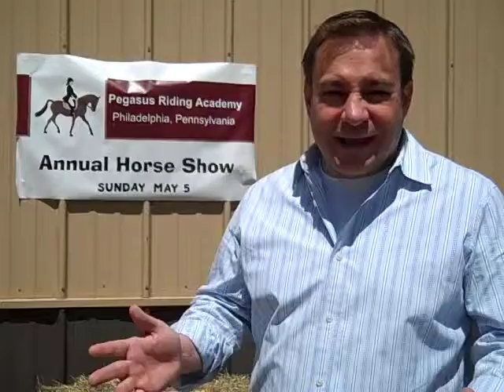State Representative John Sabatina on Pegasus Therapeutic Riding Academy in 174th district of PA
State Representative John Sabatina Jr. has been a lifelong resident of Rhawnhurst in Northeast Philadelphia.  He serves our Northeast Philadelphia in many capacities.  As a friend to Pegasus Therapeutic Riding Academy, we appreciate his support for our organization and for all he does for our Philadelphia community (including our four legged community members!).  Thank you to Mr. Sabatina for being a guest judge and helping to pass out ribbons today to our Pegasus Horse Show competitors!